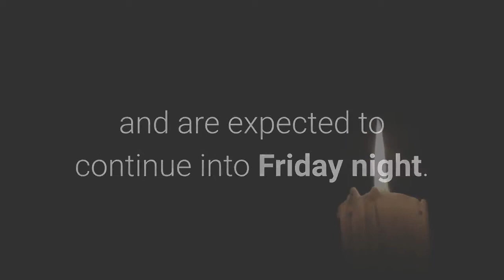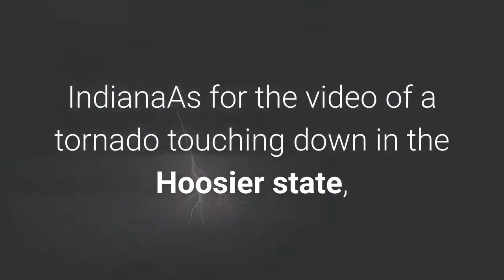Tornado watch for central Ohio until 11 p m ; flash flood watch until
A tornado watch has been issued until 11 p.m. Friday and a flash flood watch until noon Saturday for about two dozen Ohio counties, including several in central Ohio. According to the National Weather Service in Wilmington Ohio, a storm front with scattered severe thunderstorms and strong winds is moving in from Indiana, where at least one tornado was reported."For this watch, a few tornados are likely, scattered damaging winds and wind gusts and isolated, significant gusts up to 80 miles per hour likely," said NWS Wilmington meteorologist Matthew Campbell. Campbell said scattered hail up to 2 inches in diameter is also possible with these storms, which will bring lightning and are expected to continue into Friday night. The severe thunderstorm front moving into Mercer and Darke counties in western Ohio led the NWS to switch the tornado watch there to a more serious tornado warning about 5:30 p.m. Rainfall amounts in some areas could be heavy at times with up to 1 to 2 inches possible in some areas areas. In areas where repeated storms pass through, rainfall amounts of up to 4 inches are possible. The tornado watch includes Franklin, Delaware, Fairfield, Fayette, Licking, Madison, Pickaway and Union counties in central Ohio. The flash flood watch includes Franklin, Fairfield, Madison and Pickaway in central Ohio. Radar projections indicate the storms may pass south and west of Columbus Friday night. Nevertheless, the Columbus Symphony Popcorn Pop concert scheduled Friday evening at John F. Wolfe Commons Downtown was canceled as a precaution. Videos have surfaced on Twitter of what appears to be a tornado in Jay County, IndianaAs for the video of a tornado touching down in the Hoosier state, Campbell said there will be further investigation over the weekend before NWS Wilmington is able to confirm the @Earl_Hopkins1